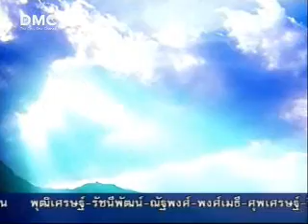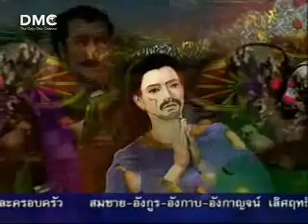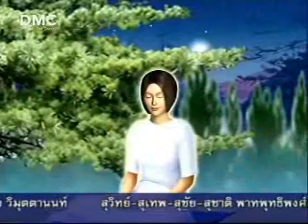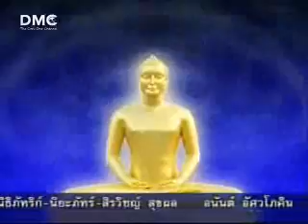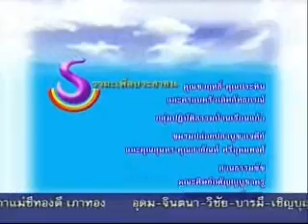แม้เทวดาก็ช่วยไม่ได้ 2